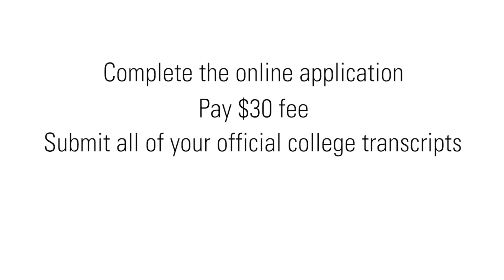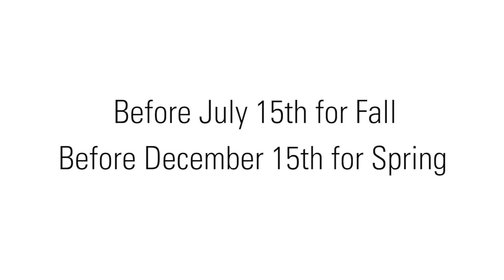Transfer to Arkansas State University (ASU) Main Campus